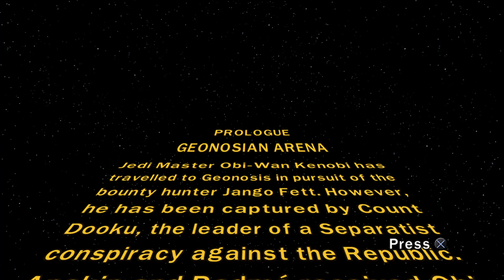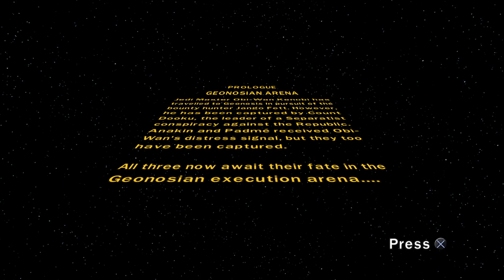Star Wars III The Clone Wars rpcs3 gameplay